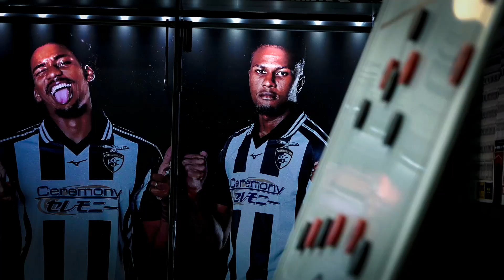Renovado balneário do Portimonense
Foi hoje, dia 8 de Outubro, apresentado o renovado balneário da equipa sénior do Portimonense Futebol SAD.

Com um carácter mais moderno e sóbrio, o espaço sofreu algumas transformações estruturais e decorativas. Com luzes Led, o que permite um consumo menor e amigo do ambiente, centrando o foco no mais importante, os jogadores e o conforto e bem-estar dos mesmos.

E assim, a SAD, continua o seu contributo no investimento do presente e futuro do Portimonense.